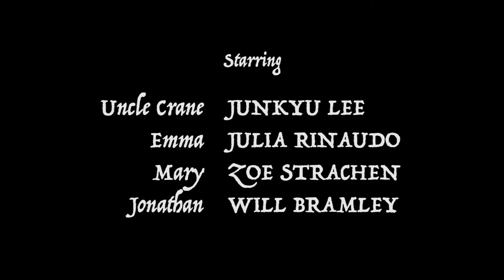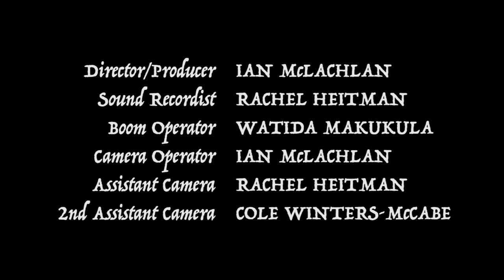Just Give It One Shot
This is my thesis film project at Franklin and Marshall College. Big thanks to everyone who helped me with this!

Synopsis:
Three teenage siblings are spending the weekend with their Uncle Crane, who decides to take them on a journey through the adventures of Dungeons and Dragons. While reluctant at first, the goofy persona of their uncle brings the kids out of their shells, and provokes them to learn more about themselves. "Just Give It One Shot" is an exploration of the dynamic within role-playing games, and the camaraderie it can elicit even between the most disparate individuals.